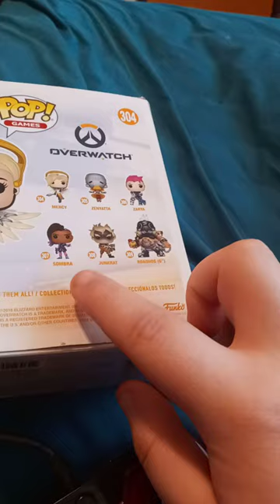Funko Pop Overwatch Number 304 Mercy Unboxing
Yes I Finally Owned A Mercy Pop Vinyl